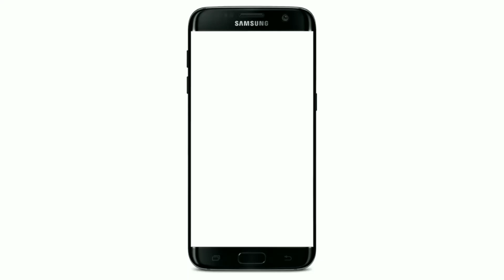शायर इसे कहते हैं | जो सबके दिलों को जीत ले | Jamshed Jauhar New Naat | Ghaghra Pihra Giridih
Jalsa Islahe Muashra Wa Aqiaqae Masnuna
               Ghaghra Pihra Giridih

CONVENER JALSA
Janab Mansur Sahab Pihra

Nazime Jalsa
Mufti Munir Sahab Qasmi

Muqarrir
Molana Akram Sahab Qasmi
Molana Jauhar Sahab Qasmi

Shayar
Qari Jamshed Jauhar Sahab
Qari Kausar Kalam Nawadwi
Qari Mumtaz Atif Sahab